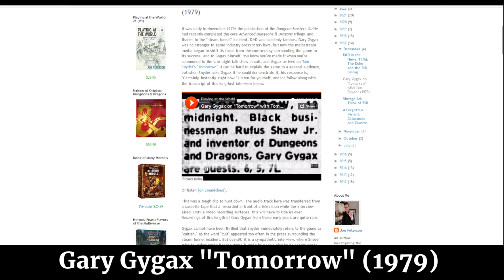This is the best introduction to Dungeons and Dragons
Deborah Ann Woll just recorded the best introduction to D&D ever!

Image pf Deborah Ann Woll speaking at the 2017 San Diego Comic-Con International in San Diego, California by  Gage Skidmore